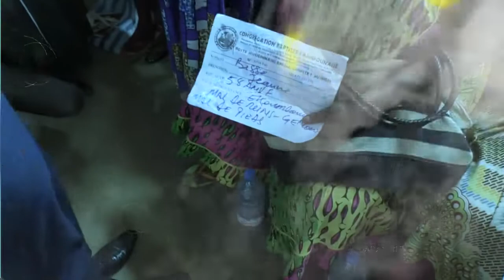INVITATION: NE MANQUEZ PAS LA GRANDE CONVENTION ANNUELLE 2020 A LA B.I.R DU 17 AU 20 DECEMBRE 2020